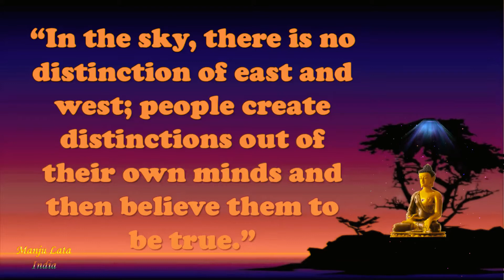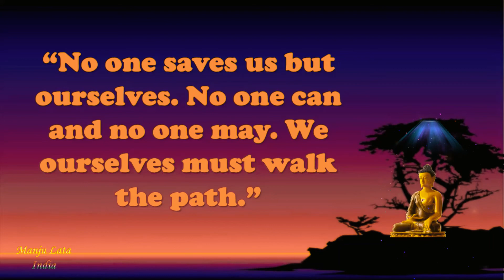Lord Buddha Relaxing peaceful soulful spiritual Video for meditation for WhatsAppStatus